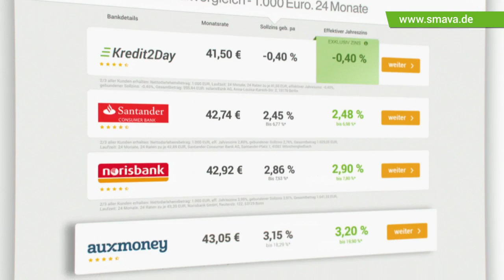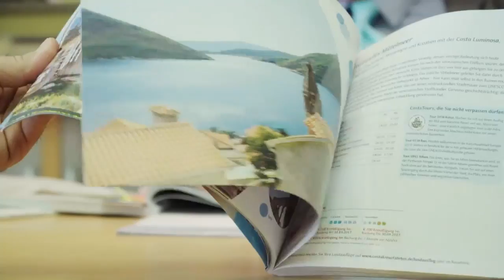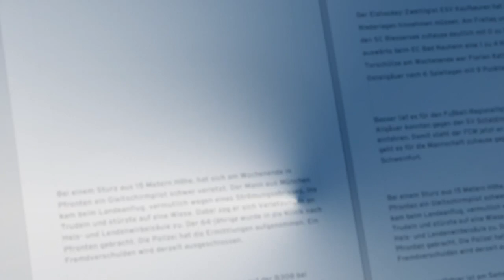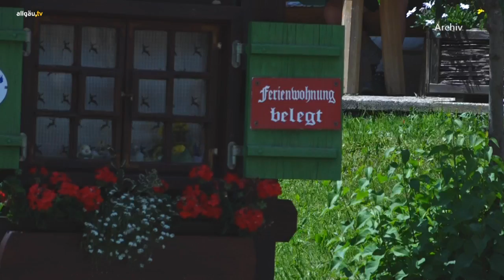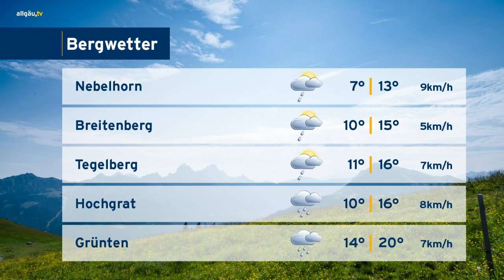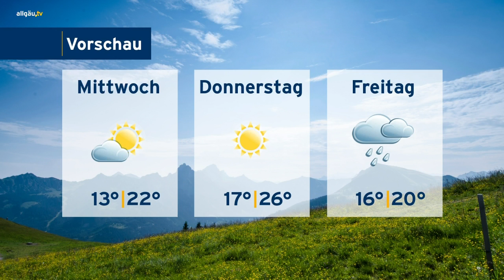allgäu.tv Nachrichten - Montag 13. August 2018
Die Themen:

  Eröffnung – feierlicher Startschuss für die Allgäuer Festwoche 2018
  allgäu.tv Wetter
  Selbstversuch - allgäu.tv Reporterin unterstützt Mitarbeiter auf der Festwoche
  Radltour – SPD-Fraktionsvorsitzender Markus Rinderspacher besucht das Unterallgäu